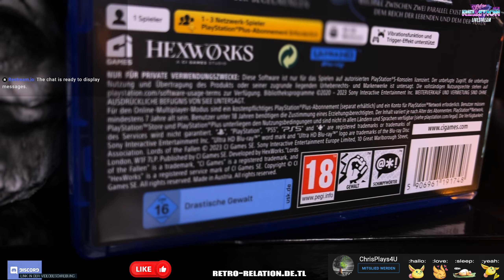Lords of the Fallen on PS5 #3